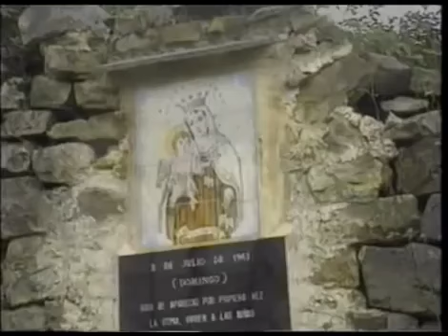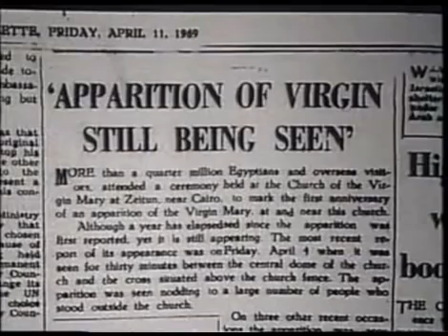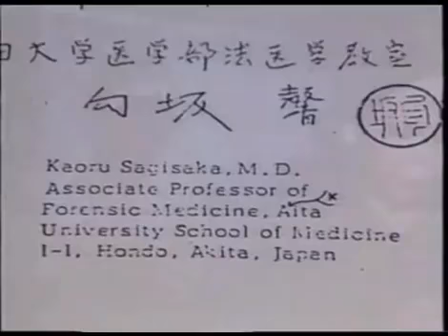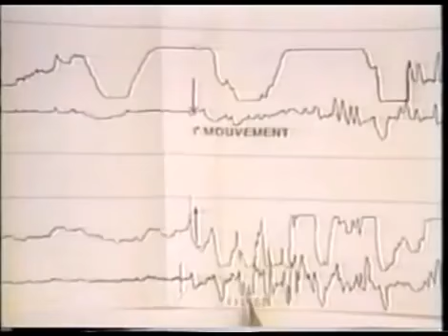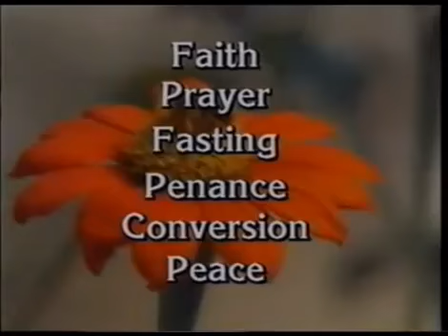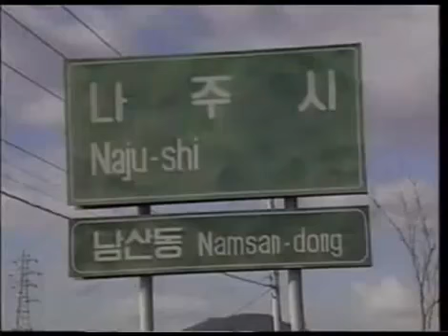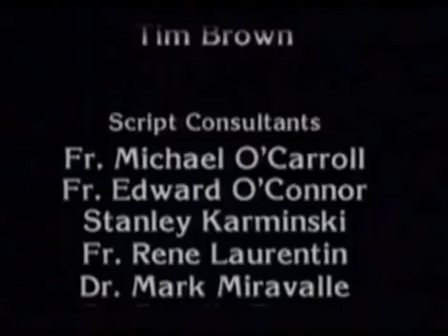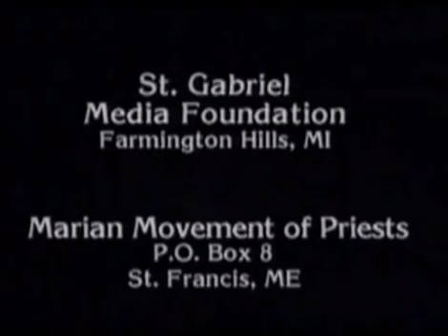Apariciones de la Virgen María en el Siglo XX después de Cristo